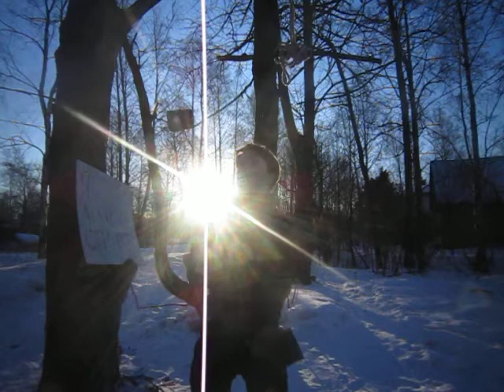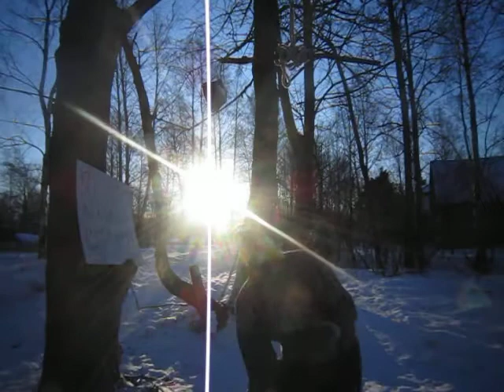уроки жонглирования булыжниками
на этом видео вы увидите как можно научиться жонглировать булыжниками